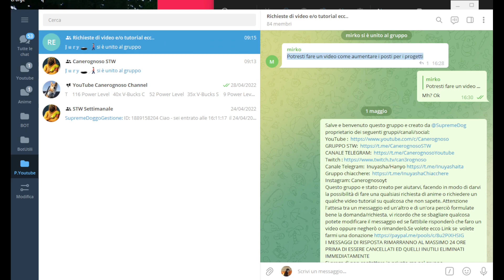Tutorial Salva il Mondo Come incrementare spazio per progetti,eroi,superstiti ed altro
Canerognoso , e un canale pulito dove potrete imparare a giocare a salva il mondo ed ad altri giochi, divertitevi, godetevi i video e commentate qualsiasi cosa volete
Gruppo Telegram @CanerognosoSTW(Su Telegram)
Canale Telegram @CanerognosoYoutube(Su Telegram)